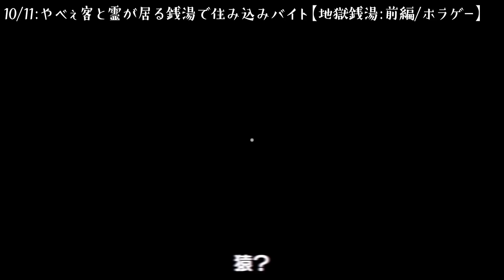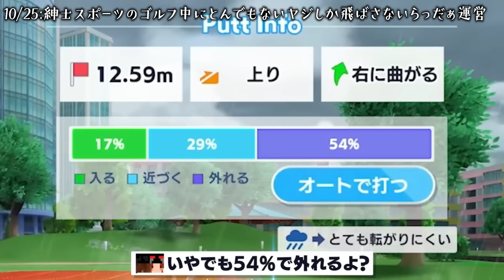【10月】面白シーンまとめ【らっだぁ切り抜き】